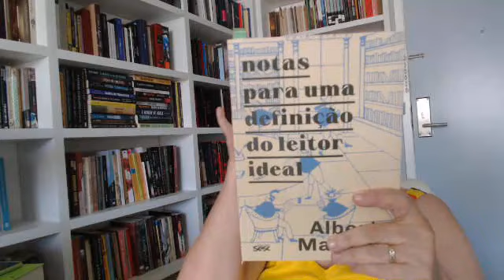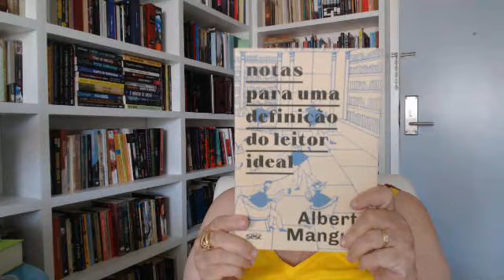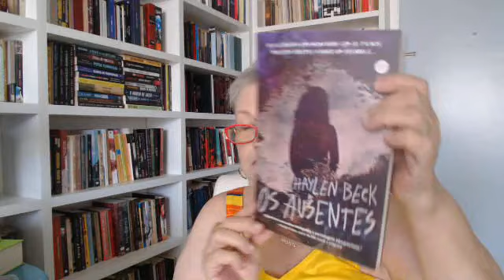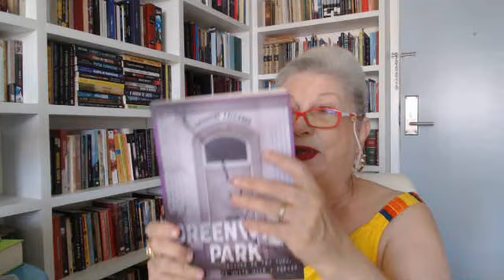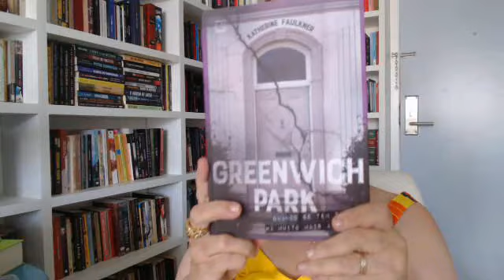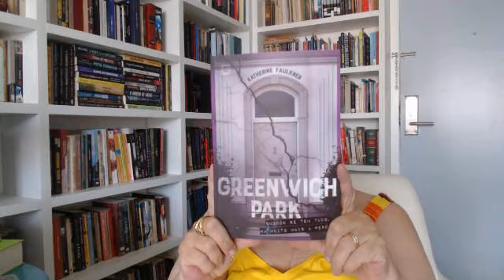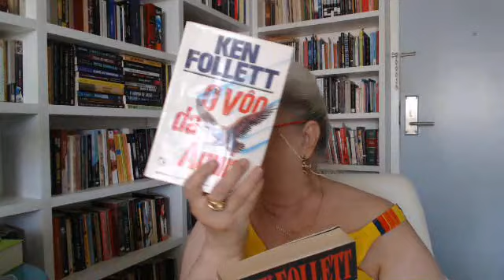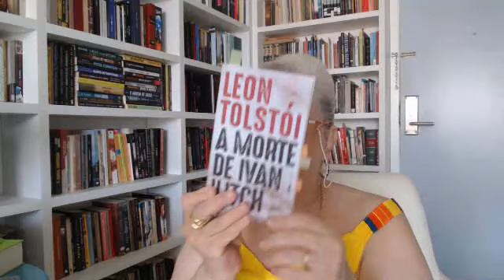Conversa sobre livros com Vera Cohim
Nosso vídeo hoje traz diversidade de assuntos. Começamos por Notas para uma definição de leitor, por Alberto Manguel; Os ausentes, do estreante Haylen Beck, pseudônimo de um conhecido autor americano;  Greenwich Park, de Katherine Faulkner e o notável Ken  Follet em Uma fortuna perigosa.